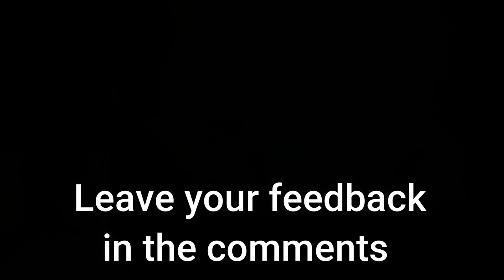Danmachi Death scene MAKES ME CRY! (SPOILERS)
I DO NOT OWN THE MUSIC/ANIME USED IN MY VIDEOS AN I DO NOT TAKE CREDIT FOR THEM IN ANYWAY SHAPE OR FORM NOR DO I WANT/INTEND TO MAKE ANY REVENUE FROM THEM BY SHARING ANY REACTION VIDEO TO THIS MUSIC/ANIME HERE ON YOUTUBE EVER!